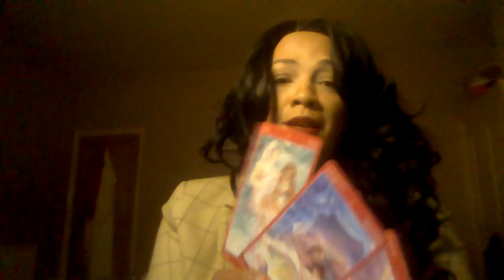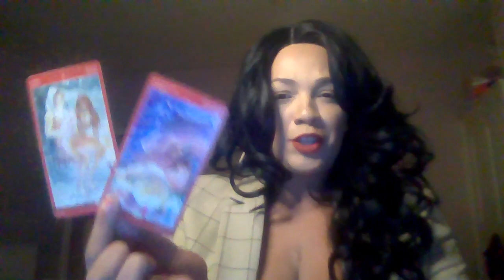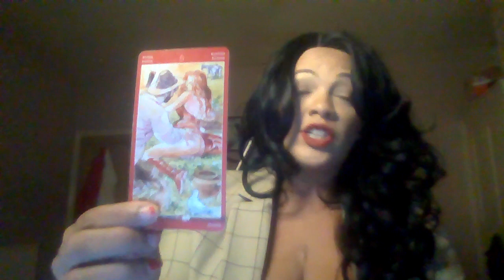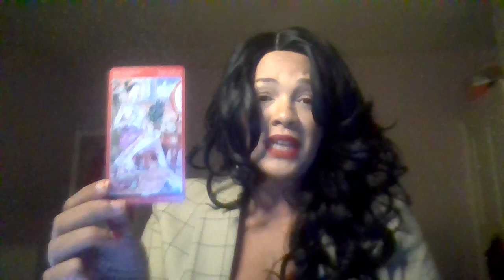SCORPIO~ MELT IN YOUR MOUTH NOT IN YOUR HAND